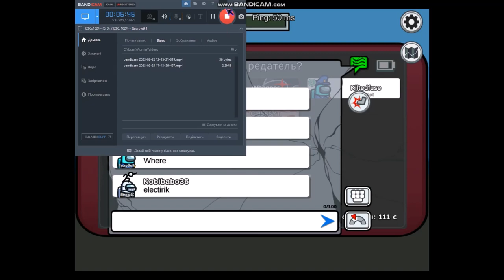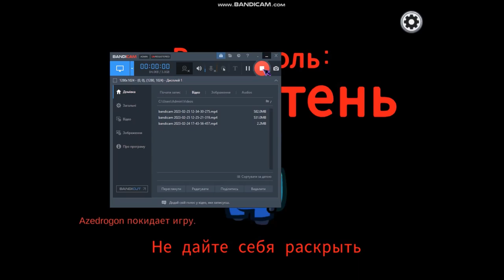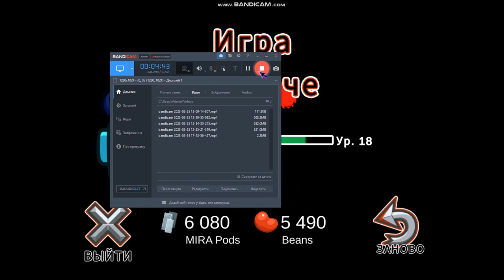Among us - Impostor & Shapeshifter Crewmate - Classic #5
Minecraft: GAMEHEROGH566
Roblox: GAMEHEROGH566
Brawl Stars: GAMEHEROGH566
Among Us: GH566YT

Time Codes
00:00 - Impostor
05:12 - Crewmate
04:47 - Shapeshifter
26:29 - hmm 1
26:30 - hmm 2